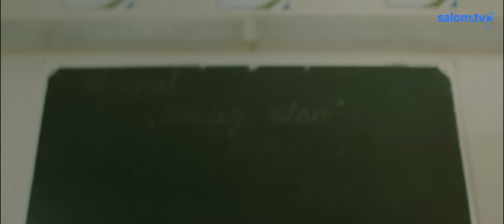Oka urmen faqat | Fara Tashkentskiy 1 - qism | Salom TV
Sizlarni mahallangizda ham banditlar bo'lganmi?

Fara - 90-yillardagi bandit, u 20 yil davomida komada edi va endi uyg'onganidan keyin yangi hayotga moslashishga majbur bo'ldi. Va bu oson emas: yosh, chiroyli xotini o'rniga uni uyda hayotdan kaltaklangan 40 yoshli notanish ayol kutmoqda, uning yoqimli qizi tuman prokuroriga aylandi va otasini o'tmishi uchun yomon ko'radi va uning yangi tug'ilgan o'g'li TikTokerga aylandi, uni Fara tushunmaydi. Bundan tashqari, butun tanish dunyo o'zgardi va endi hech kim tushunchalar bo'yicha yashamaydi.

🎥 Aliam Production
Режиссёр-постановщик: Муртазаев Шохрух
Режиссёр-постановщик: Нозимов Сардор
Авторы сценария: адаптация (Сержант братан) Утиев Алишер, Литовченко Сергей
Оператор-постановщик: Султанов Зие
Художник-постановщик: Нажимов Азиз
Художники по костюмам: Ибрагимова Муккадас
Художник по гриму: Кувватова Алия
Ассистенты режиссёра по реквизиту:Карали Елизаветта
Режиссёр: Ашурова Райхон
Режиссёр по планированию: Карали Елизаветта
Звукорежиссёр: Шотбоев Хаким
Технический директор: Хайдаралиев Усмон
Музыкальный редактор: Шотбоев Хаким
Художник-фактуровщик: Нажимов Азиз
Изготовление пластического грима: Кувватова Алия
Исполнительный продюсер: Султанов Рустам
Директор фильма: Тохтамуродов Хожимурод
Продюсеры: Тохтамуродов Хожимурод
Продюсер постпродакшн: Тохтамуродов Хожимурод
Звукорежиссёры перезаписи: Шотбоев Хаким
Шумовое оформление: Шотбоев Хаким
Продюсер проекта: Тохтамуродов Хожимурод

Генеральный директор: Шохрух Муртазаев
Генеральный продюсер: Шохрух Муртазаев
Продюсер: Тохтамуродов Хожимурод
Директор по маркетингу: Ринат Разяпов
Начальник отдела  SMM: Кемаль Эсанов
Начальник отдела дизайна и графики: Сохиб Абдурахмонов

🎬 Rollarda:
Джавахир Закиров – Fara
Муяссар Бердикулова
Бобур Пирматов
Княжна Авазова
Аброр Сайназаров
Азим Юлдашев
Руслан Мирзаев
Райхон Ашурова
Даниер Насриддинов
Мадинабону Икромджонова
Святая Ибрагимова
Расул Ашуров
Каромат Исламова
Ганишер Рахматиллаев
Камолиддин Таджиддинов
Шерзод Пирматов
Набибулло Шоколдоров
Даниер Рихситиллаев
Мусоджон Фархотов
Самандар Бозоров
Фарход Зохидов
Хикмат Тоджиев
Руслан Бердиев
Малика Абдуллаева
Исмаил Турсунбоев
Адхам Ахунходжаев
Мансур Мирзо